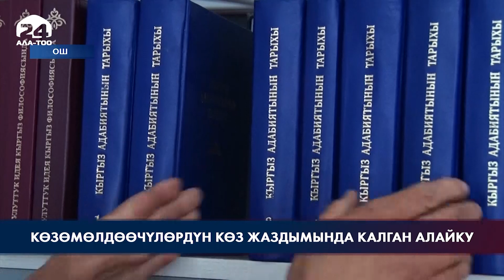"Текшерүүчүлөрдүн" буту жетпеген Алайку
Аба ырайынын каттаалдыгына байланыштуу Алайку өрөөнүнө кеткен унаа каттамы кыштын алгачкы күнүнөн эле кооптуу аймакка айланат. Анткени жол бою кар көчкү түшүү коркунучу сакталат. Мына ушандай оор шартта жайгашкан алыскы аймакта мамлекеттин эсебинен каржыланып, салынган социалдык объектилер бар. Бирок алардын курулуш сапаты элет элин нааразы кылып келет.